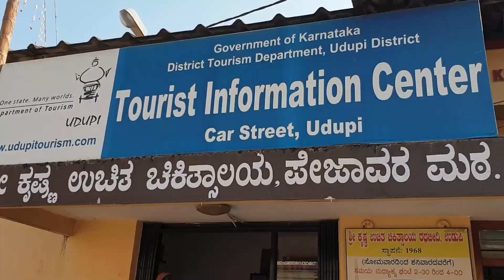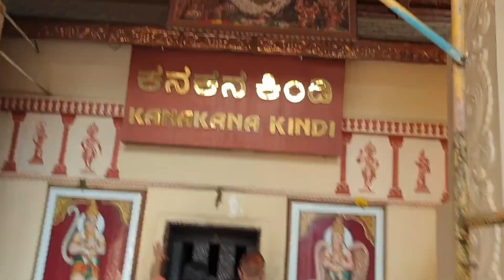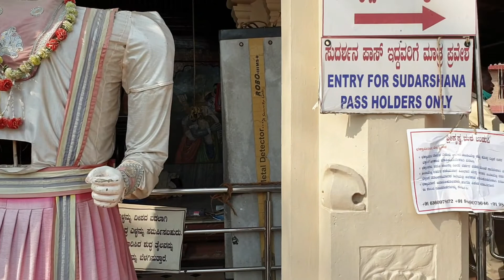Udupi Sri Krishna Matha I Sri Krishna Temple I Udupi I Karnataka I Beautiful Udupi I Karnataka Tour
This video shows the complete outside view of Udupi Sri krishna temple  Karnataka.